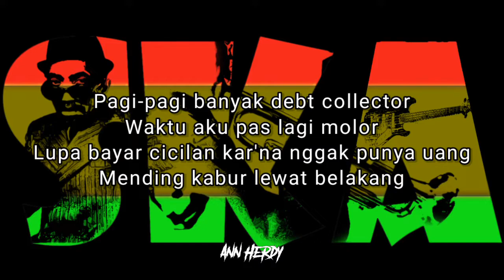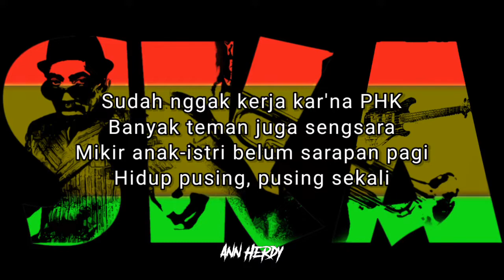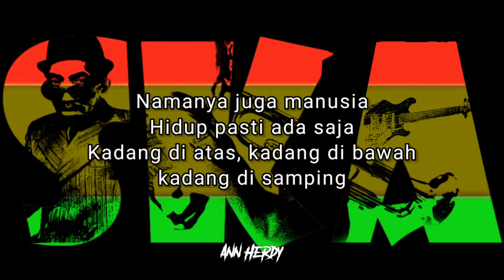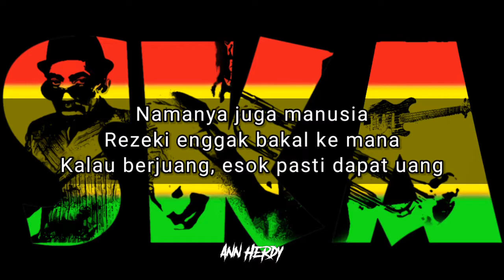Uncle Djink - Bayar Cicilan | Karaoke/Instrumental Lyrics with Backing Vocals